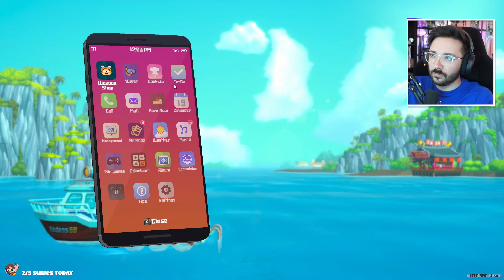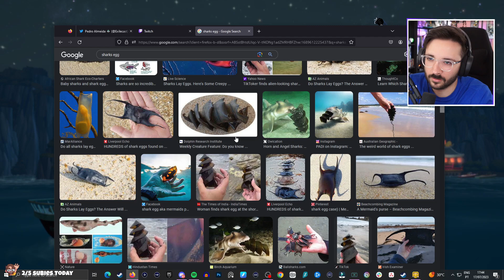ExileCast Plays DAVE THE DIVER - Episode 29